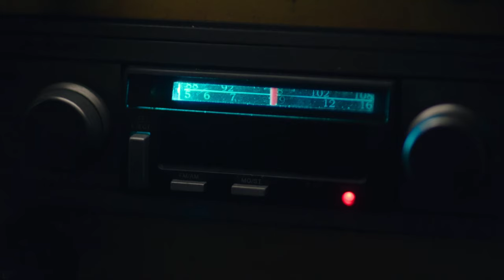Bumblebee Egg Prank Scene | Bumblebee (2018) Movie Clip HD 4K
Bumblebee Egg Prank Scene | Bumblebee (2018) Movie Clip 4K Ultra HD

Cast: Hailee Steinfeld, John Cena, Jorge Lendeborg Jr, John Ortiz, Jason Drucker, Pamela Adlon, Stephen Schneider, Glynn Turman, Dylan O'Brien, Peter Cullen, Angela Bassett, Justin Theroux

Film description: B-127, later known as Bumblebee, landed on earth after escaping the war between Autobots and Decepticons on his home planet Cybertron. But the Decepticons send two soldiers to hunt down Bumblebee. Together with Charlie Watson, an 18 years old human girl, he tries to escape and fight the Decepticons as well as the human military, lead by Agent Burns, who thinks Bumblebee is an enemy.